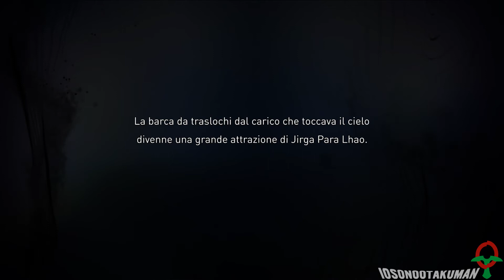Gravity Rush 2 (ITA)- Gita in Città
A un certo corriere serve aiuto per caricare il camion di una ex-facoltosa cittadina di nostra conoscenza pronta a trasferirsi dalla sua villa cercando di evitare sguardi indiscreti.

Settantasettesimo gameplay!

Seguito di una delle più importanti esclusive PsVita, stavolta questo franchise approda su Ps4 traendo forza dalla potenza della console (e si vede!).

Si può dire senza ombra di dubbio che Gravity Rush ha fatto passi da gigante! Il primo gioco era molto lineare e con poche missioni secondarie degne di nota, questo invece è mooolto più vario, con tantissime attività opzionali, un mondo decisamente più grande e intricato di quello precedente e un gameplay migliorato sotto ogni aspetto.

La telecamera rimane un po' il tallone d'achille del gioco, però non è così grave come nel primo capitolo. Stavolta il gameplay gira a 30fps, ma è estemamente fluido nonostante tutto quindi non è per nulla un "downgrade".

La trama è piuttosto piacevole quasi mai prevedibile, nulla da ridire XD.

Ho particolarmente apprezzato la gran varietà di attività opzionali, come la caccia al tesoro, gli eventi online (che seppur semplici, rendono la community più unita), le missioni secondarie che variano sempre il gameplay anche con piccoli tocchi non necessari ma affascinanti (anche le sezioni stealth, che in genere stonano spesso con altri tipi di gioco qui sono piacevoli!) e tutti i collezionabili sparsi nel mastodontico mondo di gioco.

Nella mia guida giocherò tutto il giocabile, missioni secondarie incluse, ma tralascerò i dialoghi opzionali che si possono attivare nella mappa.

MODALITÀ:
Senza mai morire o fallire le missioni.
Incluse missioni secondarie.